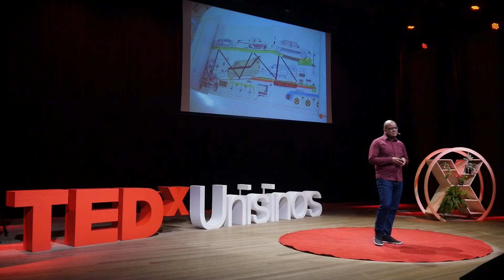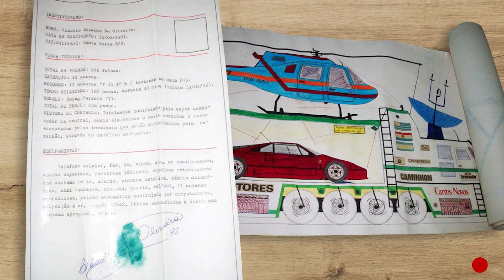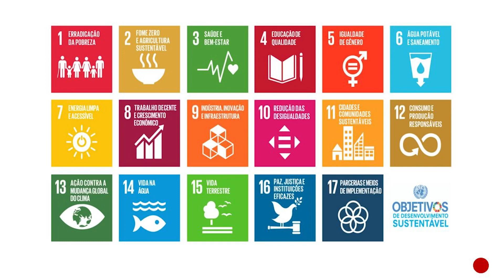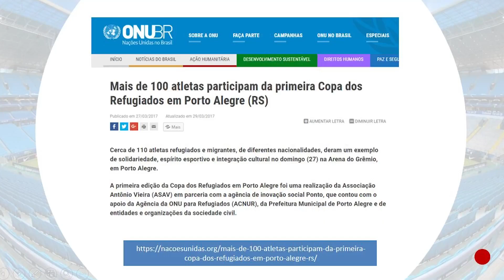Impacto positivo nos negócios e na sociedade | Cláudio Eduardo de Oliveira | TEDxUnisinos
PT BR - O publicitário Cláudio Eduardo de Oliveira é um profissional com alma e visão empreendedora. Com mais de três décadas de experiência, fundou a Ponto, um Hub Criativo de Impacto Positivo nos Negócios e na Sociedade. Empreender para impactar, é com ele mesmo. EN - Cláudio Eduardo de Oliveira is a Publicist, a professional with entrepreneurial soul and vision. With more than three decades of experience, he founded “Ponto” a Creative Hub for Positive Impact in Business and Society. Endeavour to impact is his deal. This talk was given at a TEDx event using the TED conference format but independently organized by a local community.